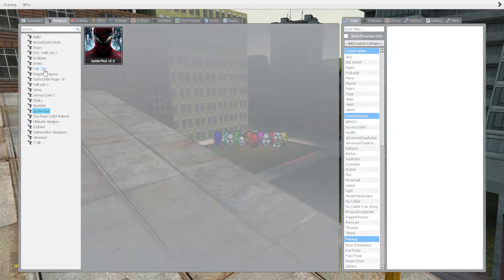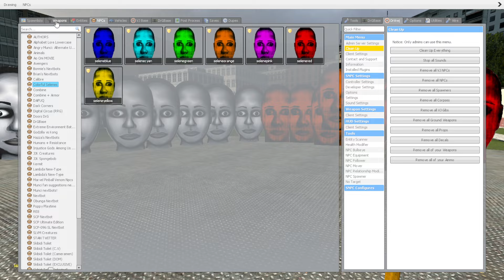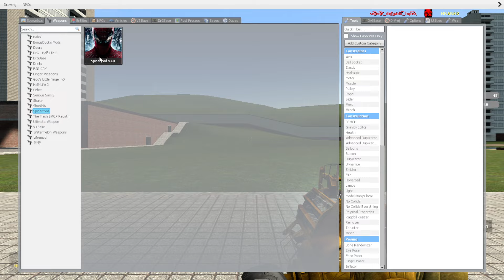ALL Selene Cursed Family Nextbot Gmod!